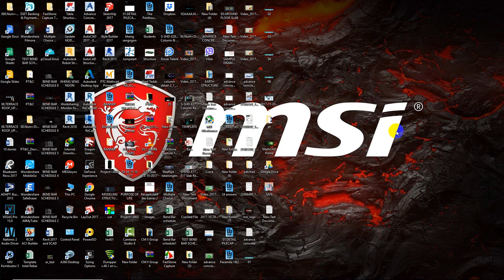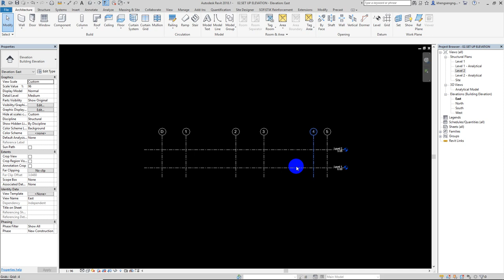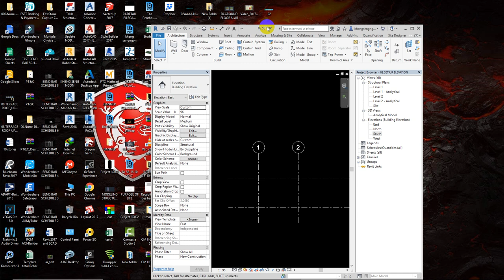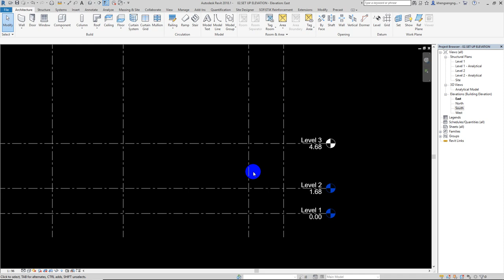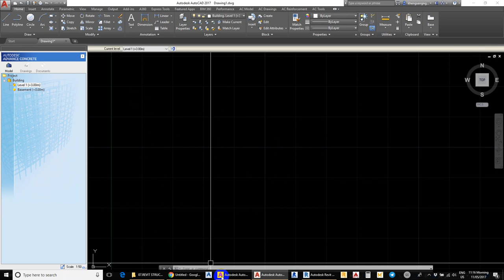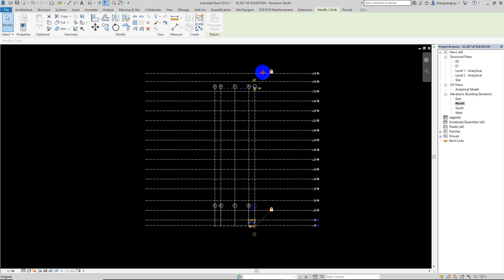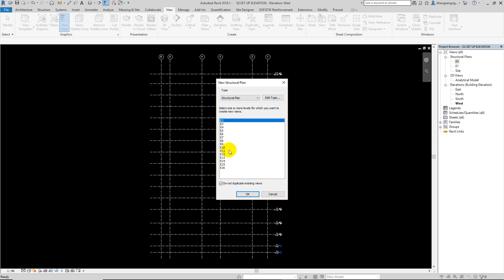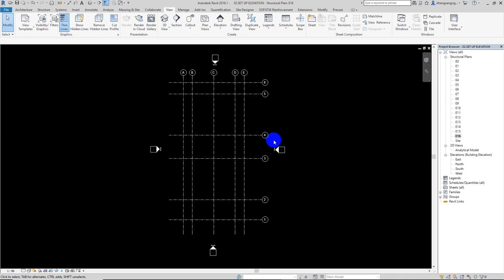05 How to Create Elevation Veiws